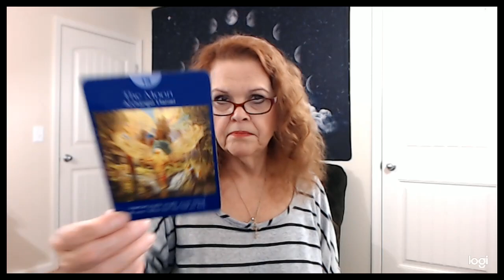Virgo May 15, 16, 17, 2020 YOU Just Need To Let It Go!